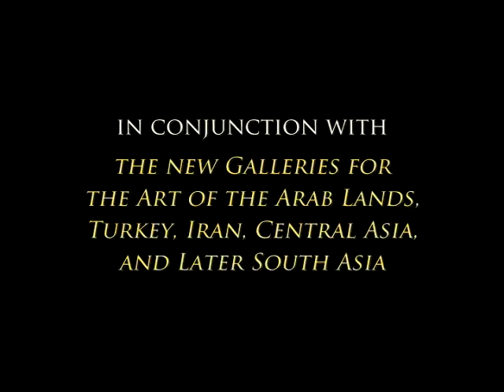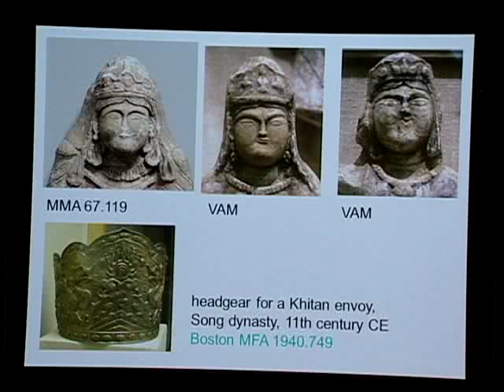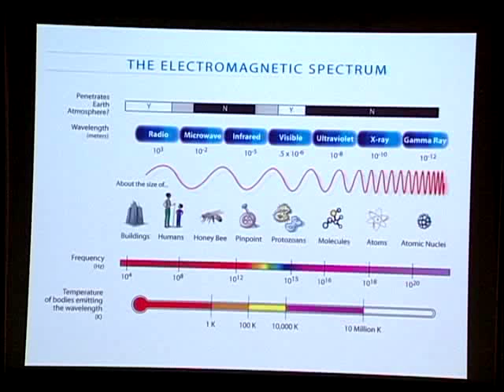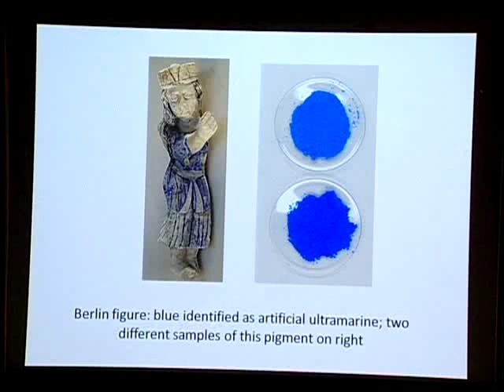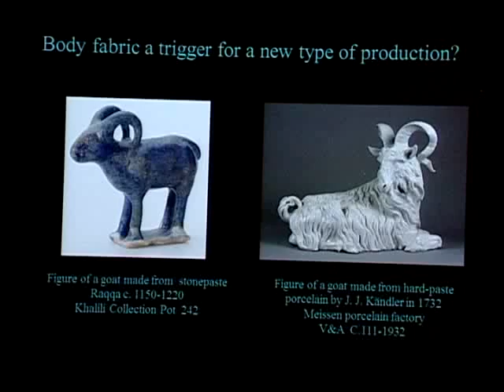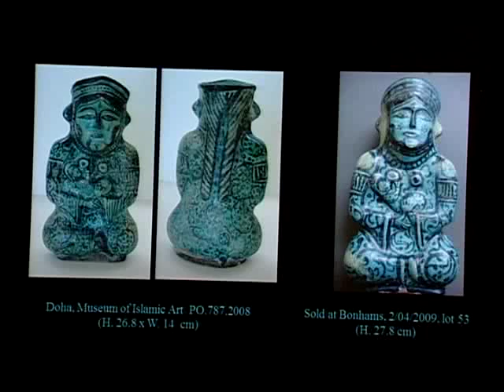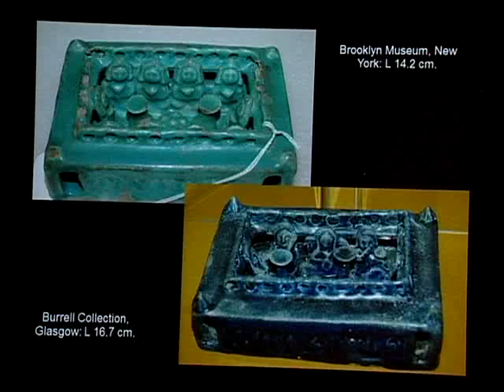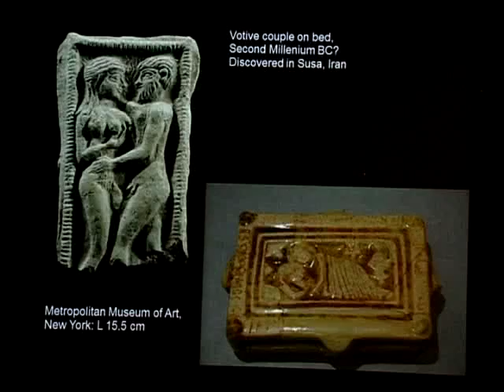Discoveries Part VI: Day 2, Sculpture in Islamic Art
Learn more about the New Galleries for the Art of the Arab Lands, Turkey, Iran, Central Asia, and Later South Asia:

Discoveries
New Research on the Collections of the Department of Islamic Art at the Metropolitan Museum

This two-day symposium celebrates the reopening of the Galleries for the Art of the Arab Lands, Turkey, Iran, Central Asia, and Later South Asia. Internationally renowned scholars and curators present recent scholarship in themed sessions.

Part VI: Sculpture in Islamic Art

The Large Audience: Life-Size Stucco Figures of Royal Princes
Stefan Heidemann, Universität Hamburg, Asien-Afrika-Institut

Parsing the Painted Surface: An Examination of the Polychromy on Two Eleventh--Twelfth-Century Persian Stucco Figures
Jean-François de Lapérouse, The Metropolitan Museum of Art

Mother and Child: A Group of Ceramic Figurines from Iran and Syria
Melanie Gibson, University of London (paper to be delivered in her absence)

The Domestic and the Illicit: Medieval Ceramic House Models
Margaret Graves, Indiana University Bloomington

This symposium is made possible by The Andrew W. Mellon Foundation.